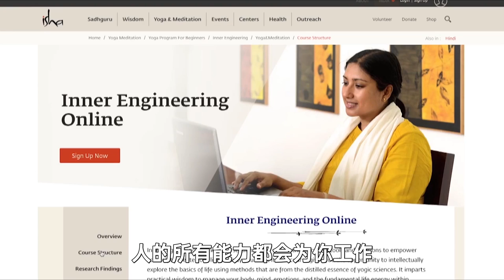如何处理金钱与性？| Sadhguru 萨古鲁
萨古鲁谈到我们应该如何对待金钱和性，而不是让它们成为我们生活的驱动力。